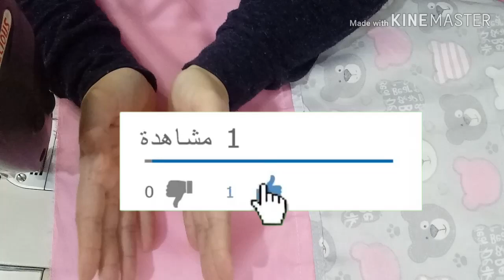تدبيرة خفيفة فالخياطة// طريقة عمل كفة او عطفة احترافية لهاويات الاتقان ولافينيسيون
انتظرو المزيد من الفيديوهات
رابط الفايسبوك